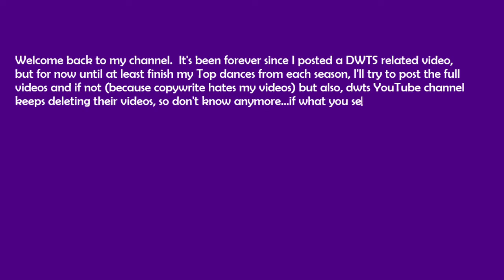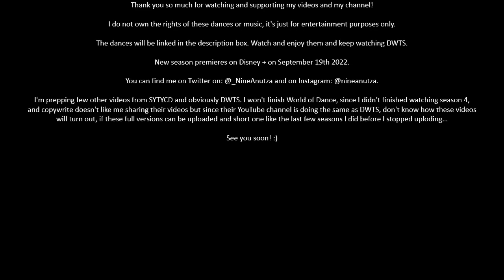DWTS SEASON 23 (2016) - FAVORITE DANCES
33. Jana Kramer’s Argentine Tango

29. Calvin Johnson Jr.’s Foxtrot

27. Calvin Johnson Jr.’s ChaCha

25. James Hinchcliffe’s Foxtrot W1

23. Laurie Hernandez’s Argentine Tango

21. Calvin Johnson Jr.’s Waltz

20. Calvin Johnson Jr.’s Charleston

19. Laurie Hernandez’s Paso Doble W5

18. James Hinchcliffe’s Viennese Waltz

16. Calvin Johnson Jr.’s Jazz

15. Calvin Johnson Jr.’s Quickstep/Jive

14. James Hinchcliffe’s Argentine Tango

12. Calvin Johnson Jr.’s Quickstep

11. Calvin Johnson Jr.’s Freestyle

10. Calvin Johnson Jr.’s Jive

7. Calvin Johnson Jr.’s Viennese Waltz W3

5. Calvin Johnson Jr.’s Argentine Tango

3. Laurie Hernandez’s Viennese Waltz

1. Calvin Johnson Jr’s Salsa